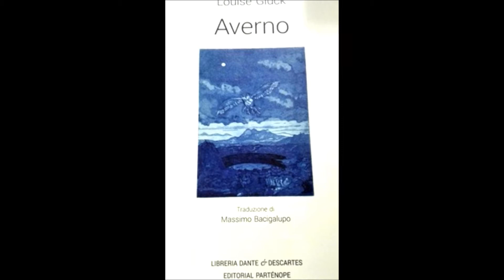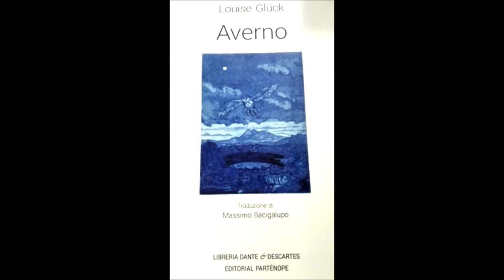(Che cos’è un’emozione?), a cura di Silvana Guida 24102020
Puntata di Sabato 24 ottobre 2020

Gherardo Mengoni “La Glück, l’Averno e la Valle dell’Ansanto”

Nicola Capria, socialista

Alfredo Cerruti, voce narrante degli Squallor

LAVIAMOCI LE MANI
INDOSSIAMO LA MASCHERINA
MANTENIAMO LA DISTANZA

La Gluck, l’Averno e la Valle dell’Ansanto.Il recentissimo Premio Nobel per la Letteratura assegnato alla poetessa Louise Gluck ed il travolgente successo dell’ultimo suo lavoro dal titolo “Averno”, stampato a Napoli da Dante e Descartes, ha suscitato in noi Campani un comprensibile orgoglio. L’Averno, posto a meno di 13 kilometri da Napoli, ha rappresentato per la Mitologia Classica l’accesso principale all’Ade. Le anime dovevano entrare agli inferi solcando il lago e discendendo verso gli abissi dominati da Cerbero  e da Plutone  per i malvagi e da Demetra e Proserpina   per la restante  umanità.Ma l’accesso agli inferi non era costituito solo dall’Averno. Esistevano per così dire delle porte secondarie, con caratteristiche morfologiche analoghe a quelle dell’Averno che venivano chiamati Avernali.Uno degli Avernali più conosciuto, reso noto da Virgilio nel  VII° libro dell’Eneide ai versi  563-565, è la Mefita dell’Ansanto, una naturale emanazione di gas e vapori, situata in una radura adiacente al tenimento di Rocca San Felice, nel cuore dell’alta Irpinia. Mefitis. Deità osca della transizione.La nascita della divinità Mefitis è molto remota tanto da essere difficile risalire alle origini del culto. Il nome in osco è Mefitis e deriva forse da “medio-dluitis”, donde “mefifitis” e quindi Mefitis, cioè “colei che fuma d’intorno” oppure da “Medhu-io” cioè “colei che si inebria” (Torelli 1990).E’ una divinità pacifica, le si attribuivano il potere di fare da tramite, cioè di presiedere al passaggio, di personificare colei che presenzia ai dualismi come la vita e la morte, il giorno e la notte, il caldo ed il freddo, il regno dei vivi e l’oltretomba.

Nicola Capria. Socialista, più volte ministro della Repubblica e per tre anni vicepresidente della Regione siciliana. «Nicola Capria – ha detto di lui Bobo Craxi, intervenendo a Trapani ad un incontro del Psi – è stato una figura nobile del socialismo italiano e siciliano: ha attraversato tutte le fasi decisive della storia del Psi, a cui ha contribuito con significativo impegno nell’azione di governo e di partito. Lo piango con commozione, ricordando la sua straordinaria lealtà politica nei confronti di Bettino Craxi e dei socialisti, che mai abbandonò, anche nei momenti peggiori». Il nome di Nicola Capria – che era sposato con Gabriella Molè, figlia del prof. Enrico Molè, già ministro di un governo dei Cln, nonché ordinario di cinese antico all’Università di Roma, e lei stessa sinologa di livello mondiale – oltre ai gasdotti con l’Algeria e la Russia, resta legato all’accordo del 24 marzo 1985 con la Cina, allorché, da ministro per il Commercio estero, fu promotore di un’intesa, per la realizzazione di una fabbrica di veicoli industriali leggeri dell’Iveco , di portata tale da segnare una svolta nei rapporti economici tra Italia e Cina, con investimenti per 260 milioni di dollari dell’epoca.

Alfredo Cerruti  Ero rimasto colpito da un vecchio film inglese “Il mio amico il diavolo” con una stupenda Raquel Welch girato da Stanley Donen.  Uno dei personaggi interpretava una canzone che per buona parte alternava parti cantate a parte recitate. Provai a fare la stessa cosa utilizzando la base di Lady Barbara dei Profeti e in un giorno di caldo mostruoso, nacque il nostro primo pezzo, 38 Luglio. I miei amici ridevano.  Funziona Alfrè, che ti dobbiamo dire?“. Avevano ragione. Per discutere sull’ipotesi di un disco avevo convocato Rinaldi, un grandissimo attore e doppiatore. Pace e Bigazzi dissero: “Ma quale Rinaldi? Il disco lo facciamo noi“. Allora unimmo le forze, incidemmo un 45 giri e proseguimmo. Io sono stato sempre di sinistra e alla politica mi sono sempre interessato. Pensi che tra di noi discutevamo della caduta del Muro di Berlino almeno quindici anni prima del suo crollo. Ma il Pci non mi piaceva. Era un partito monolitico che pretendeva di indirizzare la morale, dettare le regole del buon gusto, decidere chi poteva sedersi a tavola e chi doveva rimanere fuori dalla porta. Non ti faceva accomodare, il Pci. E io alle feste a cui non ero invitato non sono mai andato in vita mia.

I frutti che cadono senza che alcuno li colga,
il vento e la foresta che piangono
finché lacrime hanno, d'autunno, a foglia a foglia.
Le foglie fragili al piede,
un treno che corre,
la vita scorre.
GUILLAUME APOLLINAIRE
Un arcobaleno con il colore di voci e di storie
Tutti più Responsabili